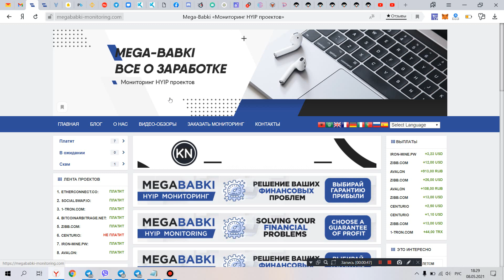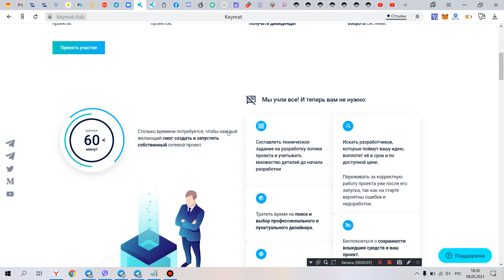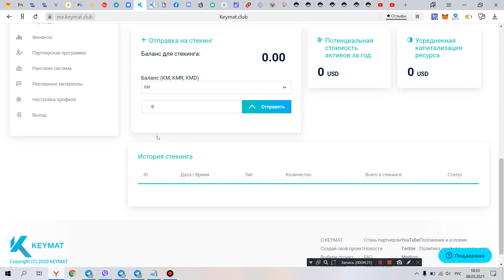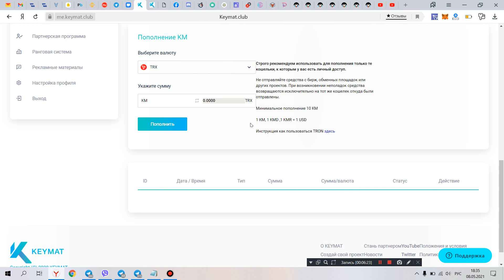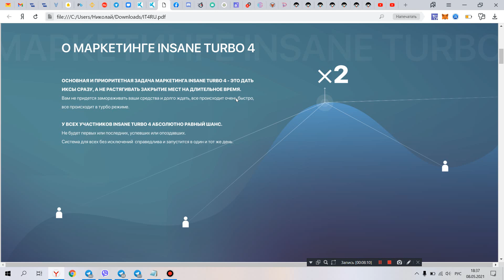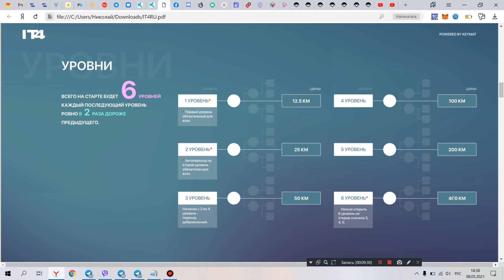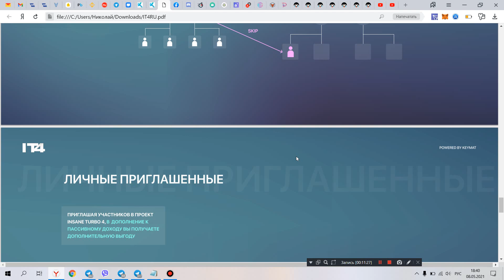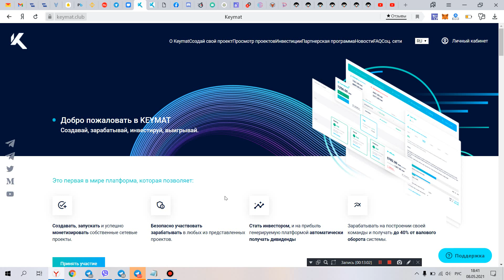keymat.club заработать сможет каждый найдя для себя лучший способ стать миллионером